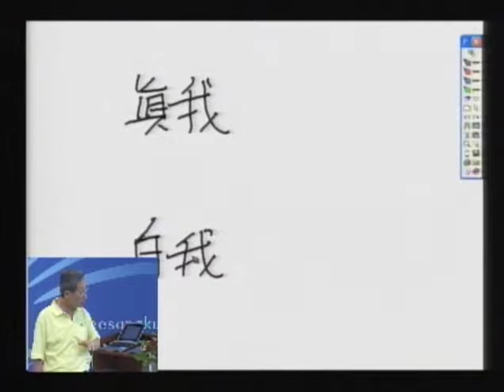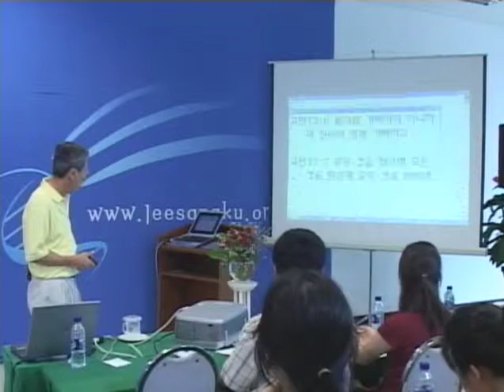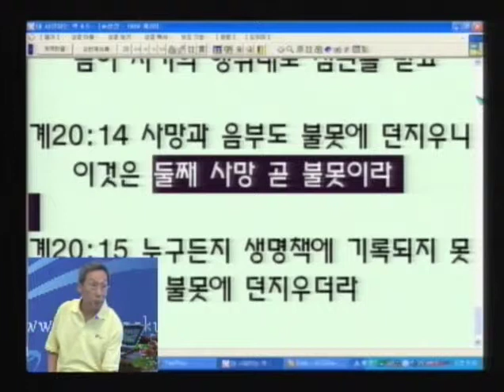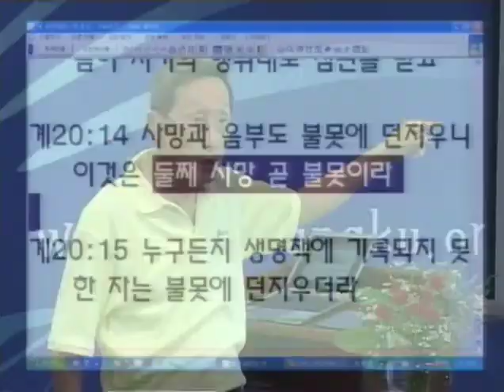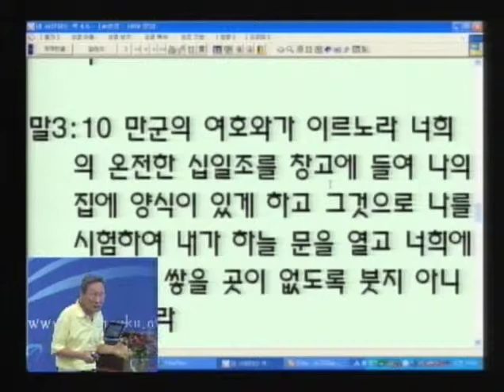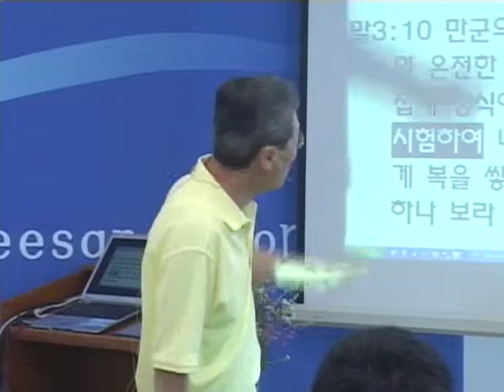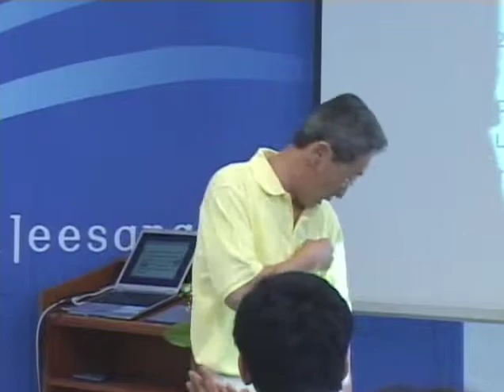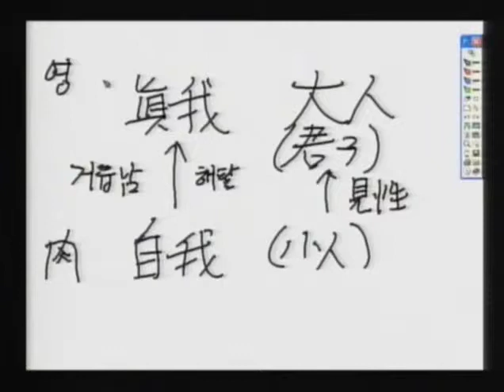Y07C-06 我是一只美麗的蝴蝶